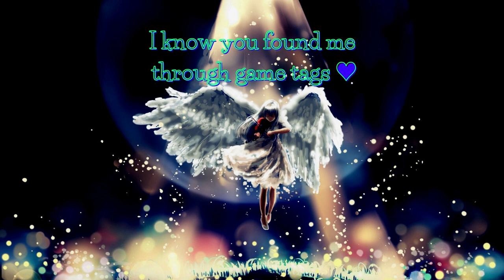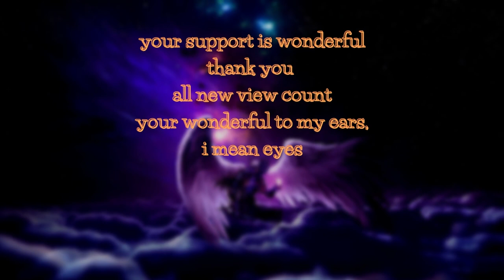blog 2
thanks